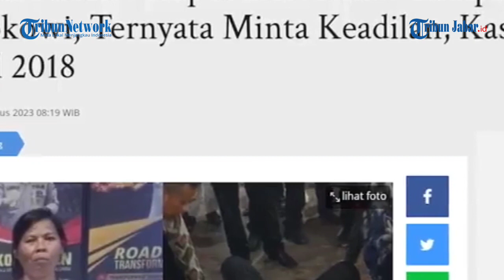SOSOK Pelempar Sandal dan Botol Mineral Ke Jokowi Saat Kunjungan Ke Medan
Ve OQiew